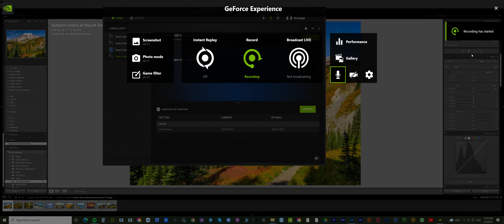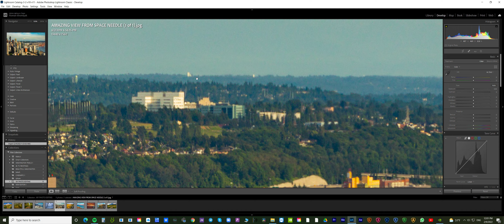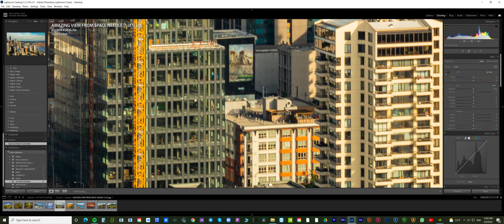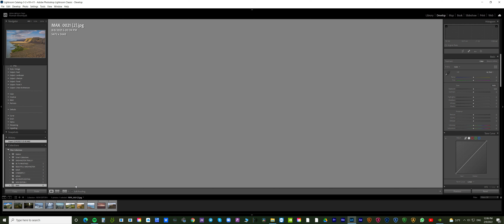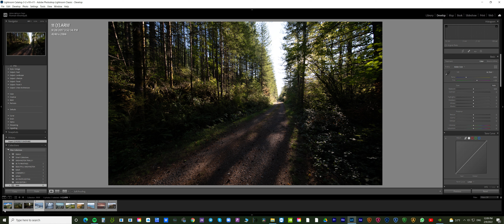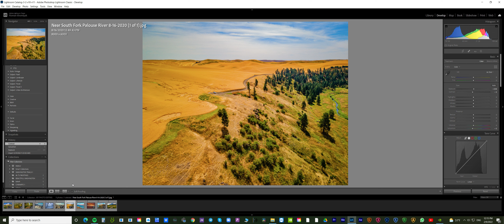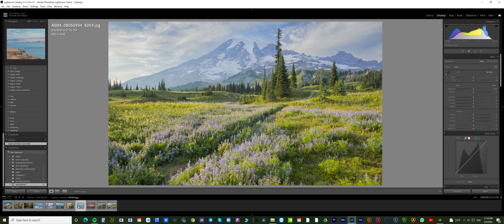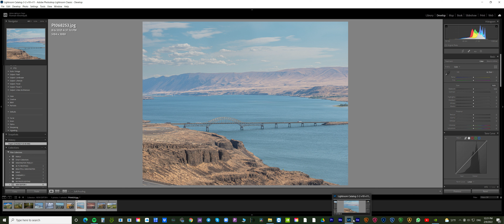Компания ПроАрт научит вас правильно видеть цвет - Натуральная цветокоррекция фотографий природы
Работая с людьми в нашей компании я обратил внимание на такую тенденцию, что 90-95% людей, приходящих к нам на должность видео редакторов, плохо видят цвет и допускают ошибки. Поэтому я решил создать это видео обучение, показывающее как правильно корректировать цвет на примере работы фотографа, опыт которого в работе с фотографией и в фотографировании именно природы - 8 лет. Я дал ему сделать тестовое задание - обработать одну из фотографий, и мы видим, что обработка была сделана, мягко говоря, не очень качественно. Это натолкнуло меня на создание видео о том, как правильно видеть цвет.
В нашей компании, благодаря опыту и благодаря проектам, которые вы будете делать, вы научитесь видеть цвет и правильно делать цветокоррекцию фото и видео.